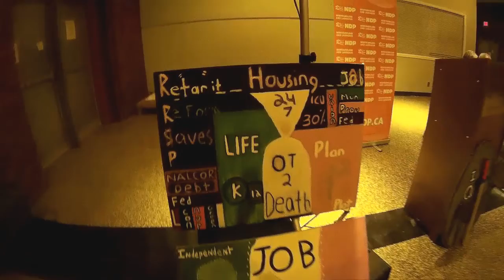Town Hall @ St. Teresa's : April 27 2016 : Part 4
Part Four of Four, each approximately an half hour long.  This event was organized in part by MHAs Gerry Rogers and Lorraine Michael of the NDP.  I was invited to attend via Facebook.

Check Facebook for upcoming "Town Hall" events; there's another scheduled with Gerry Rogers on May 4th.

Part Three is 32 minutes 32 seconds in length, and features 4 speakers, plus closing remarks from leader of the NL NDP, Earle McCurdy.  There is a flexible time limit of 3 minutes per speaker throughout the evening.

Time-code Index for each speaker:
0:00 -- John M. L.
4:24 -- Catherine
10:27 -- "Tom" J.
16:50 -- Michelle W.
21:33 -- Closing remarks

Shot with a combination of equipment, and edited together with Blender.